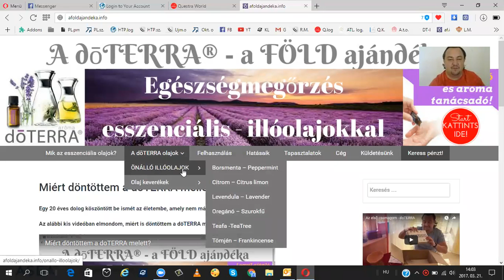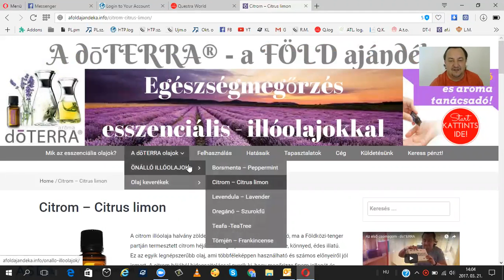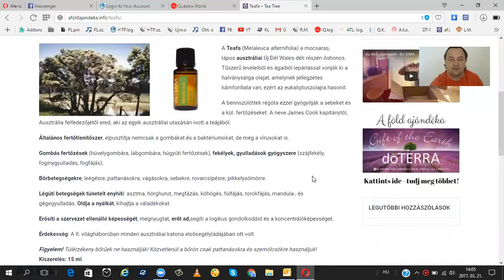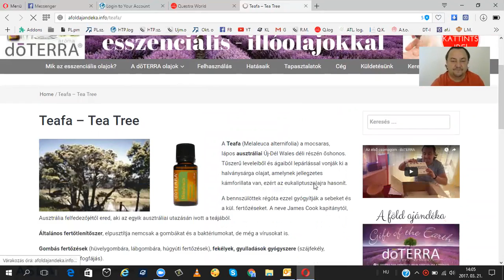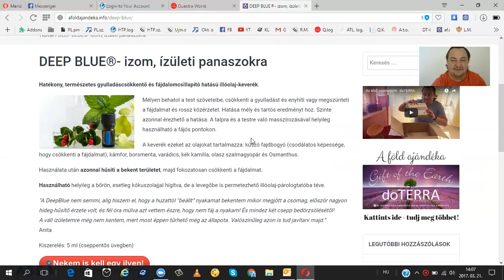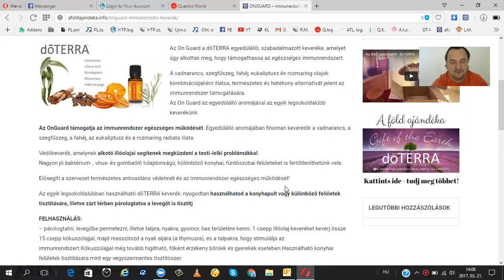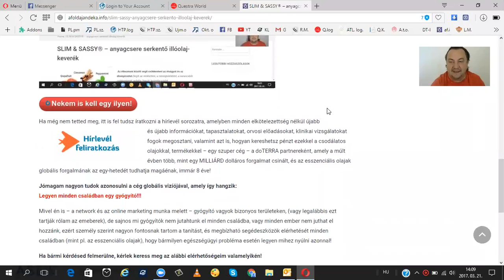A családi csomag bemutatása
Szeretnéd létrehozni 2017-ben a saját pénztermelő rendszeredet?
Gyere el a webináriumunkra, megmutatjuk, hogyan lehetséges, de csak a meghívottaknak!
Fáj a hátad? Kíméletes gerincgondozás, gerinckorrigálás, próbáld ki, kattints a linkre